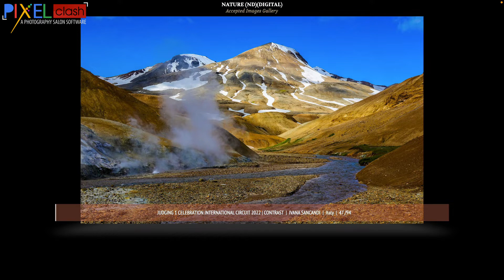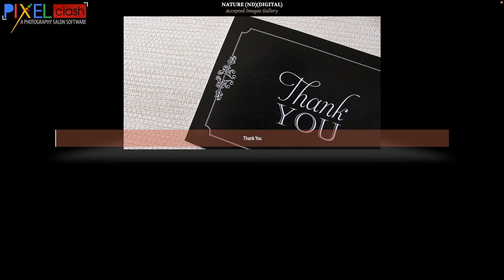Nature Photography Judging 1 Accepted Images Gallery Celebration Circuit 2022